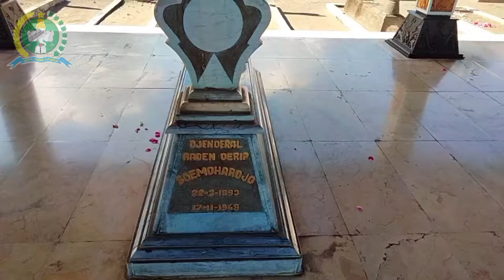Kadisjarahad Ziarah ke Makam Jenderal Besar Sudirman